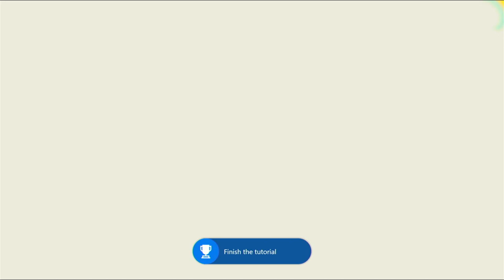Clumsy Rush - Xbox One Gameplay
Clumsy Rush is a fun-filled game that will have you and your friends laughing for hours. Move like a duck around, bump each other, steal the crown and have tons of fun together. Because time spent with friends is priceless.

Just tap out a beat and move your feet! Left foot, right foot, left foot, right foot - find your rhythm.

See that shiny yellow thing that looks like a crown? That's what you're after! Grab it and run to the finish line. You can't be King of the Racing without a crown! Is your friend wearing the crown? Bump them, knock the crown off their head, then scoop it up and run, run, run!

Developed and published by RedDeerGames
Also released on Nintendo Switch